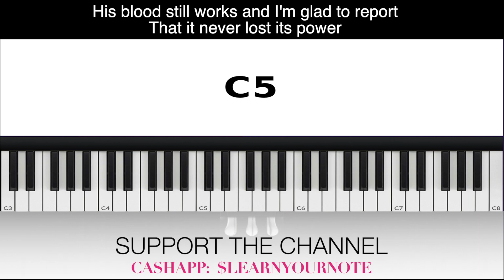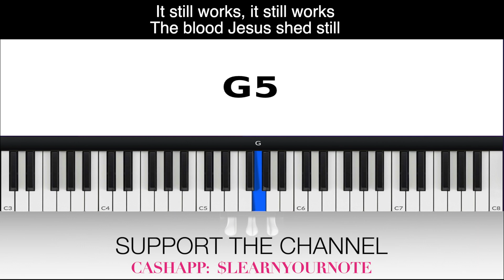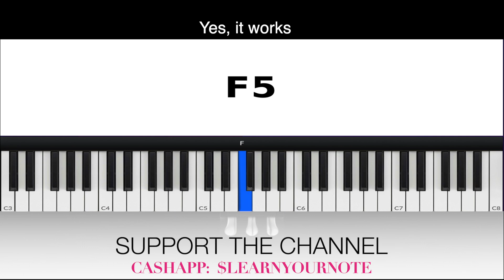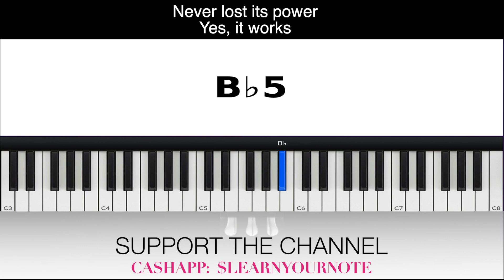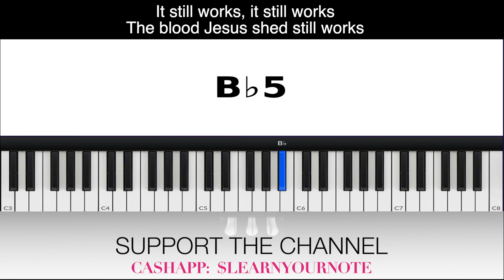His Blood Still Works ALTO Vashawn Mitchell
Thank you so much!!! VOCAL INSTRUCTION His Blood Still Works ALTO Vashawn Mitchell